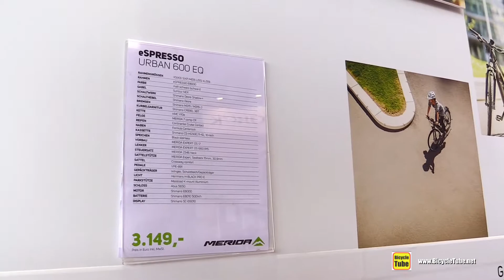2018 Merida eSpresso Urban 600 EQ Electric Bike - Walkaround - 2017 Eurobike